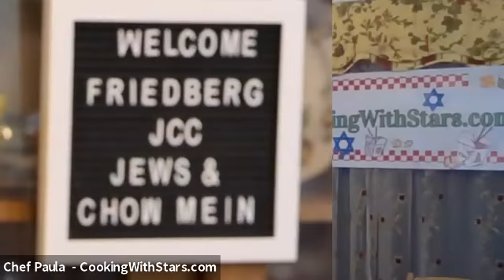Jews and Chow Mein